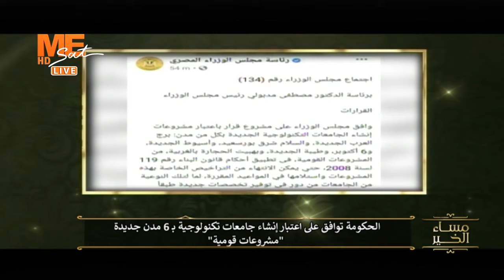مساء الخير | إيهاب صبحي يوضح الأهمية الكبيرة للجامعات التكنولوجية